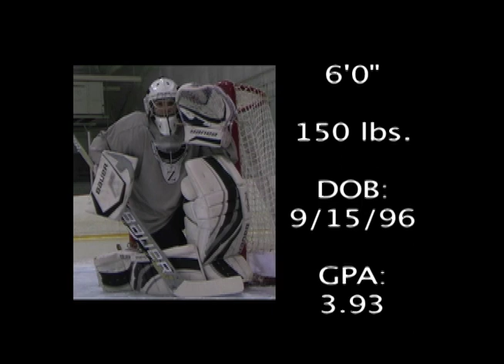Steve Gilchrist Recruitment Video (Edited)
Ztending presents Steve Girlchrist